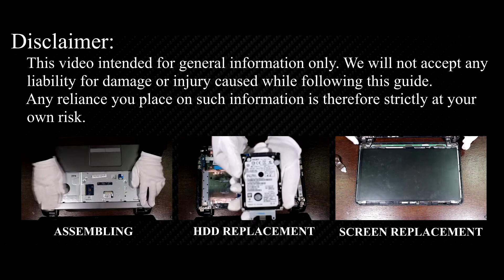HP 255 G3 Disassembly and Fan Cleaning Guide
In today's DIY guide, I'll tackle CPU overheating issues by disassembling your HP 255 G3 laptop and cleaning the fan.

*DESCRIPTION*
Welcome to HowFixit! Today's DIY guide tackles CPU overheating issues by disassembling your HP 255 G3 laptop and cleaning the fan. Ensure your laptop's longevity and efficiency - it's the ultimate fix!
This video tutorial applies to the following laptop models: HP 255 G3